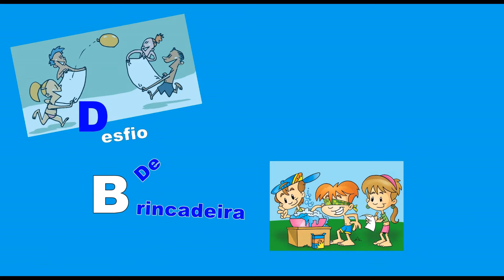desafio letra .. jogar água com legenda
meu rede social
facebook pagina Programa Marazul Godoy
sanpchat marazulgodoy19
site blog

facebook Pagina: Adriana Gianezi
sanpchat adrianagianezi1